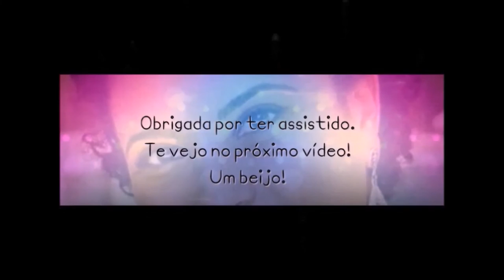TAG - Feira Preta 2015 | Marfim Rosa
TAG sobre um dos maiores evento para empoderamento da população negra

Informações sobre a Feira Preta:

Feira Preta será Domingo, 13 de dezembro das 12h às 22h no Palácio de Convenções do Anhembi, em São Paulo.

[ ] Seu nome e nome do seu blog/canal
[ ] Há quanto tempo você conhece a Feira e em quantas edições participou?
[ ] Qual foi sua edição preferida e porquê?
[ ] Cite três coisas que você mais gosta na Feira Preta.
[ ] Você já adotou um look de alguém que você viu na feira? Roupa, estilo de cabelo, ou alguma outra coisa?
[ ] Se você pudesse descrever um look ideal para ir a feira, qual seria? Quais são suas dicas de beleza?
[ ]Quem você gostaria de ver nos palcos e/ou na programação da Feira Preta 2016?
[ ] Indique 5 blogueir@s/ Vlogueir@s para responder essa TAG.

Feminina